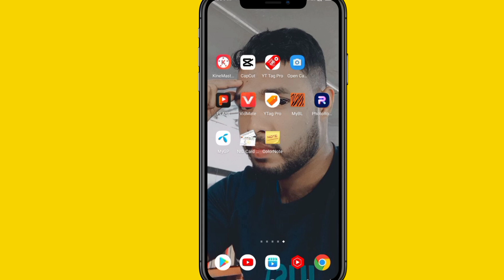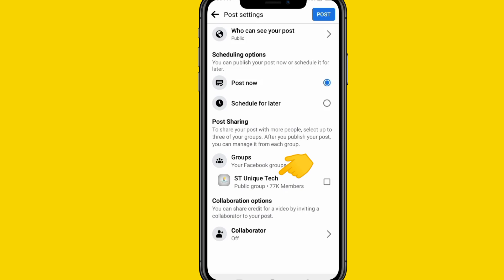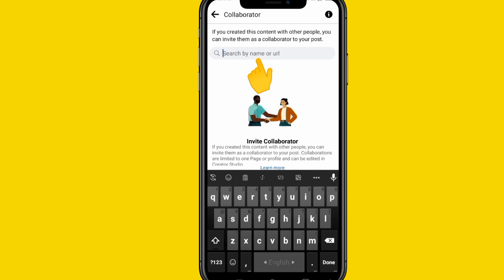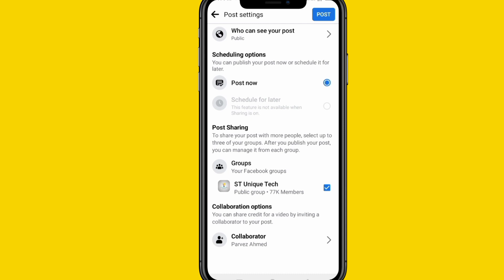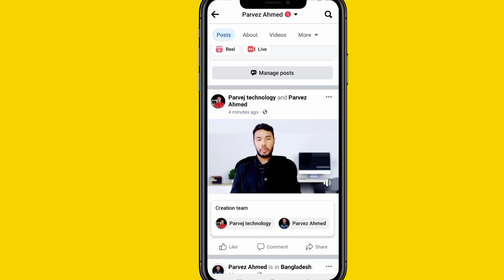ফেসবুক পেজের ভিডিও ভাইরাল | how to viral video on facebook page 2023